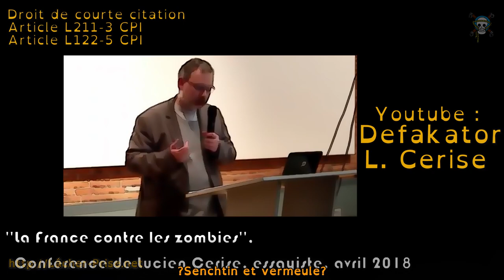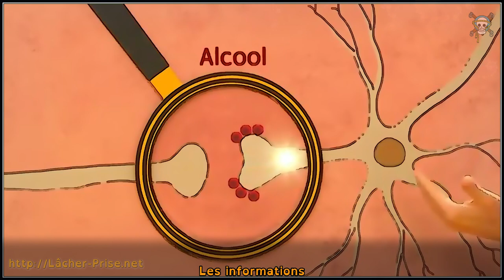🍆 Sexe 💊 Drogue & 💑 Consentement ㊗ Faites vous une Place dans les Cordes Shibuntu ➰🌸 Shibari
🚨Nous avons déménagé 🚀 we moved 🚧 😊 L&V 💑

➰ Shibuntu 🌸 TaoBari 🎀 Shibari / Kinbaku «accessible à tout le monde» et ASMR 💆

Notre travail vous plaît ?
Aidez-nous à le faire connaître parlez-en à vos amis :
💕 P L S : 𝒫artagez  🌍 Likez 👍 𝒮upportez
Help us spred the video to your friends :
💖 P L S : 𝒫leasure, Like 👍 𝒮hare 🌍

L&V💑ĹҎ

LOGO : "Ombre"
( Encore merci )